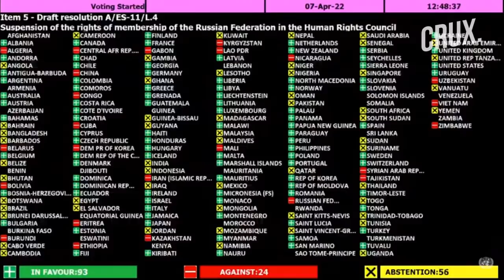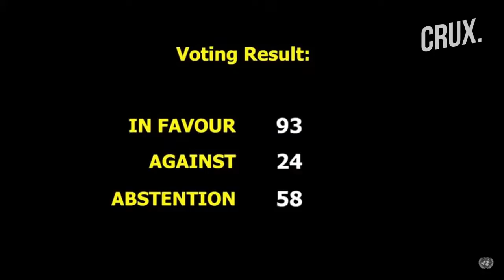UN Suspends Putin’s Russia From Human Rights Council Over War Crimes In Ukraine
The United Nations General Assembly (UNGA) has voted to suspend Russia from the Human Rights Council over allegations that its soldiers killed civilians while retreating from the region around Ukraine’s capital. The resolution comes after harrowing images emerged of corpses strewn across the streets of the Ukrainian city Bucha. The images emerging from the Kyiv region after Russia’s withdrawal have sparked global revulsion and calls for tougher sanctions. Moscow has denied its troops were responsible for civilian deaths.